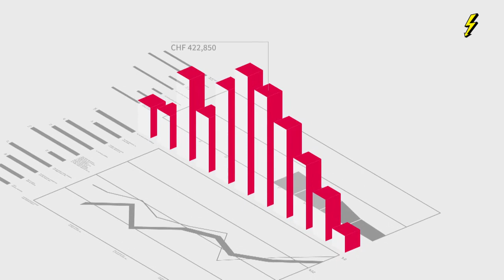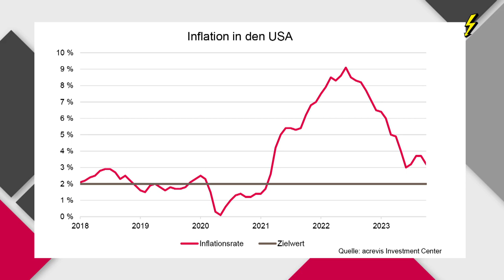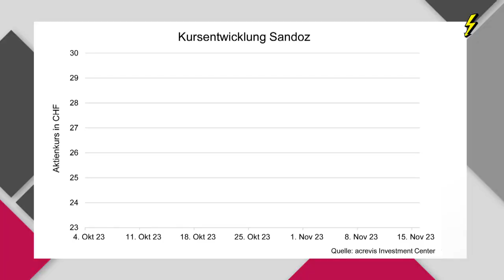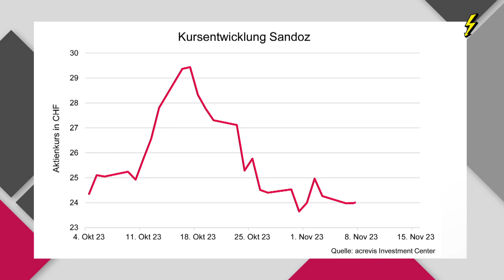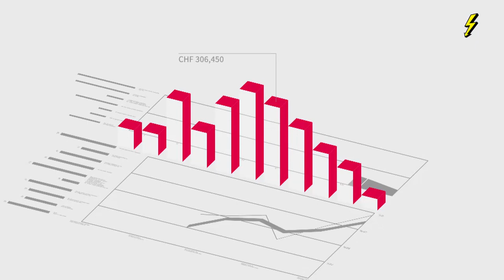Erfreuliche Nachrichten aus den USA: Börsensendung acrevis invest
Erfreuliche Nachrichten aus den USA: Die Teuerung sinkt auch dank weiter rückläufigen Ölpreisen im Oktober stärker als erwartet. Davon profitierten auch Anleger, löste die sinkende Inflationsrate doch Kursavancen an den Aktienmärkten aus. Zu euphorisch sollten Investoren aber noch nicht sein. Warum das so ist, erklärt Andrea Romer, Kundenberaterin Private Banking der acrevis Bank.

Zudem verrät sie, welche drei Pharmaunternehmen diese Woche mit Neuigkeiten für Aufsehen gesorgt haben.